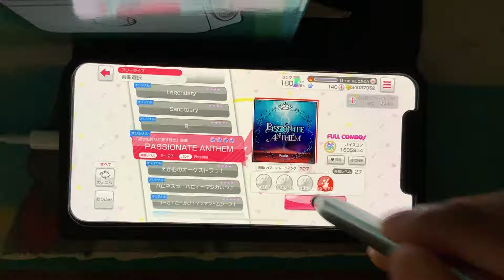バンドリ！ガールズバンドパーティ PASSIONATE ANTHEM ALL PERFECT